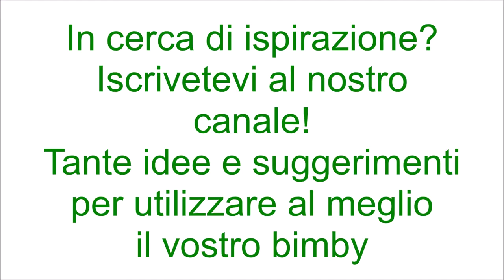Crema di melanzane per bimby TM6 TM5 TM31 TM21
Ingredienti:
300 g di acqua
100 g di aceto di vino bianco
30 g di olio e.v.o.
700 g di melanzane
mezzo spicchio d'aglio senz'anima
sale, origano e pepe nero q.b.